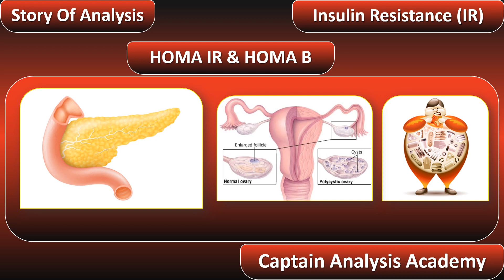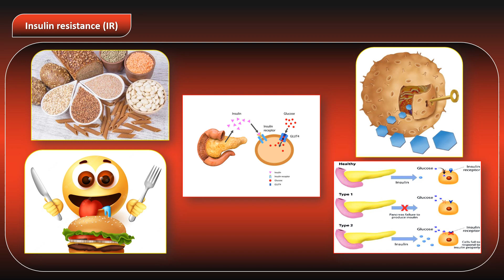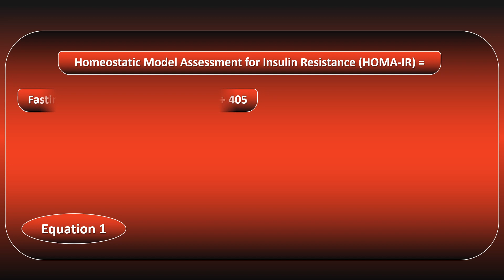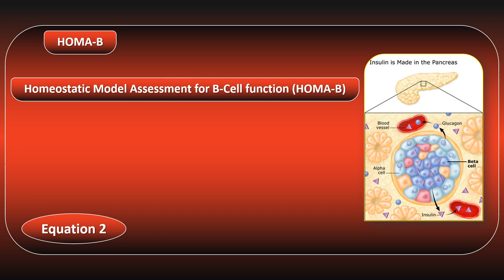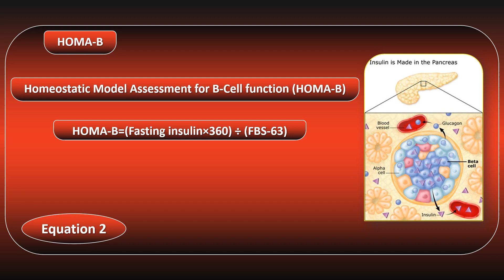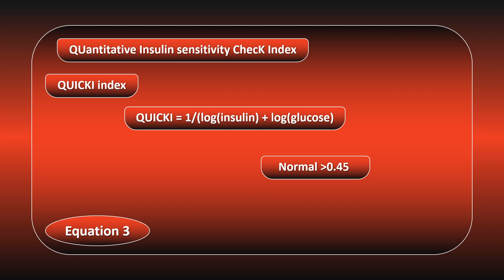E20. Insulin resistance (IR) HOMA-IR & HOMA-B and QUiCKI مقاومة الأنسولين واهم اسبابها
تعتبر مقاومة الانسولين واحدة من امراض العصر تصيب الكثير من البشر بالاخص الاشخاص ذو السمنة فمقاومة الانسولين مهمة جدا فى التشخيص المبكر لمرض السكر من النوع الثانى
لمتابعه باقى المعلومات اتفرج على حلقتنا